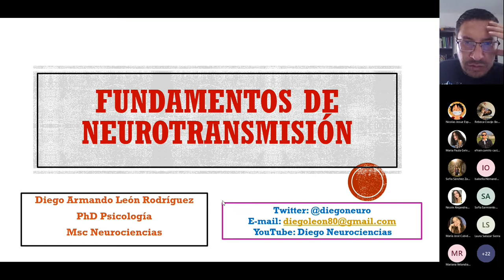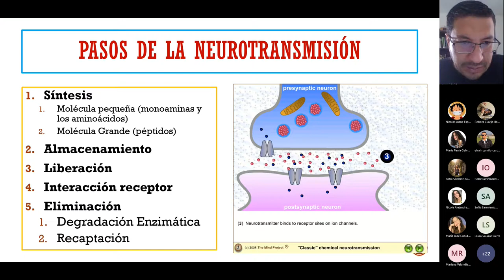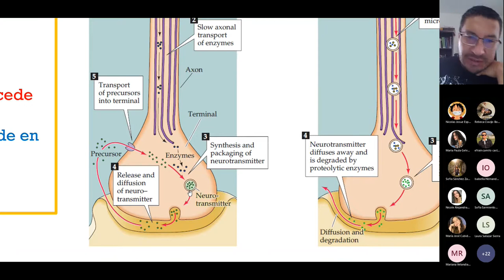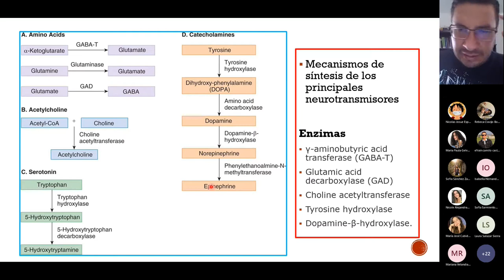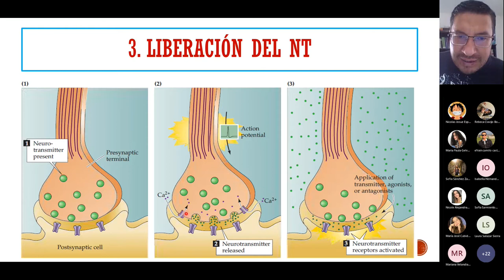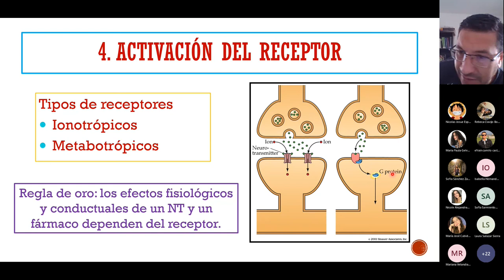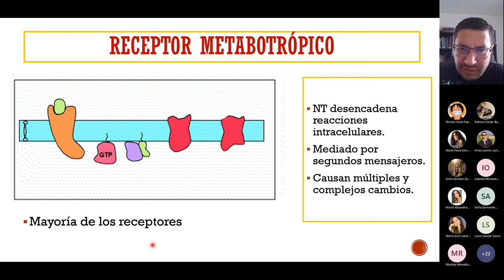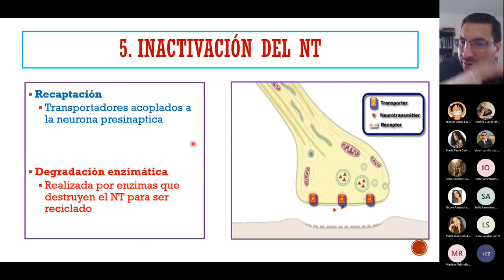Fases de la neurotransmisión